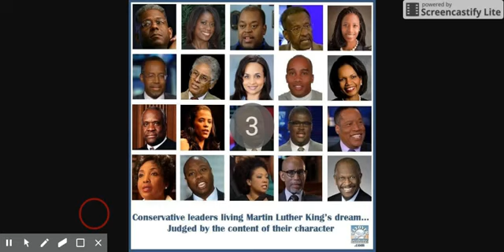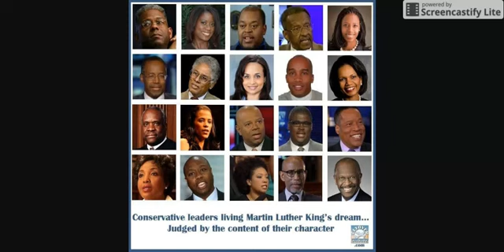Liberals hate black conservatives